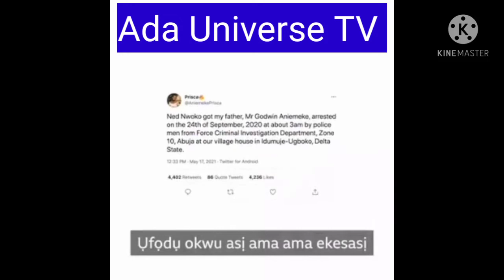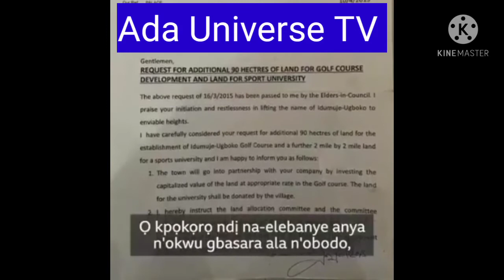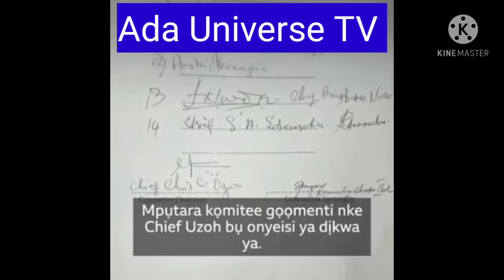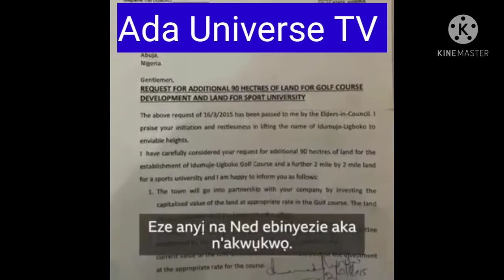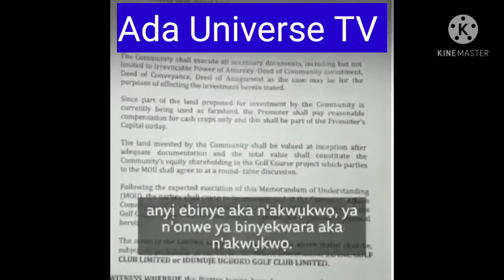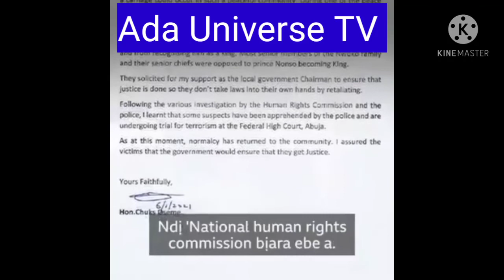Ned Nwoko in trouble again over land dispute